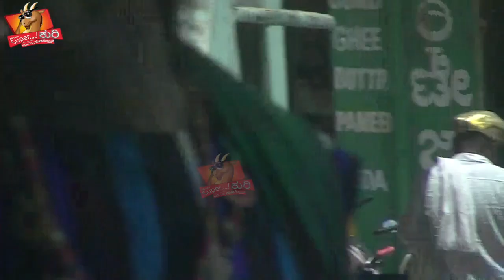Super Kuri Ep-342 | Ghost attack on Indian 18 year girl | Kannada best prank | Kuri Bond Sunil Show